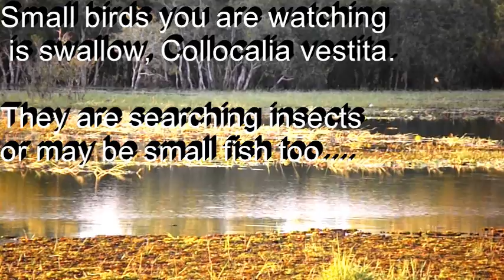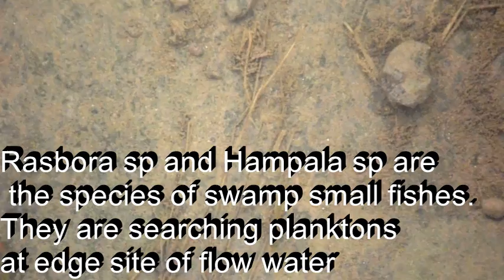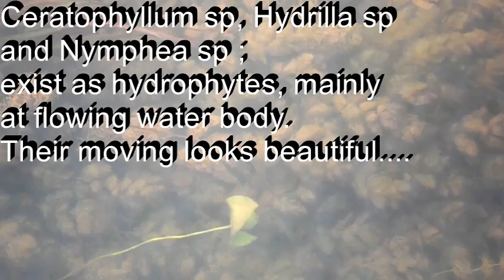Indonesia Swamp Story (Hanifa Marisa, 2019)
peat land formation, swallow, fish and hydrophytes.